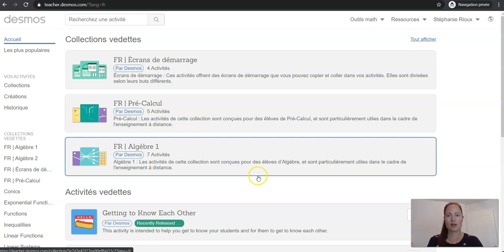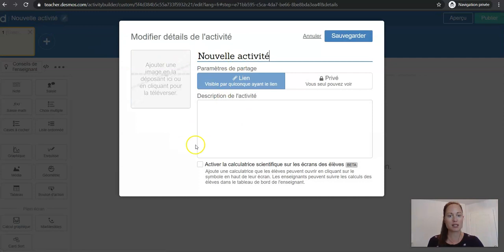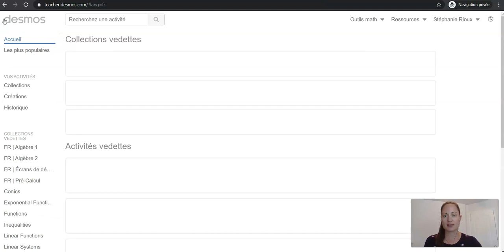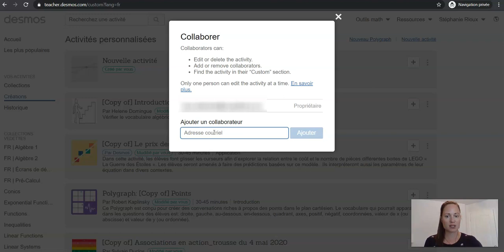Desmos - Concevoir une nouvelle activité